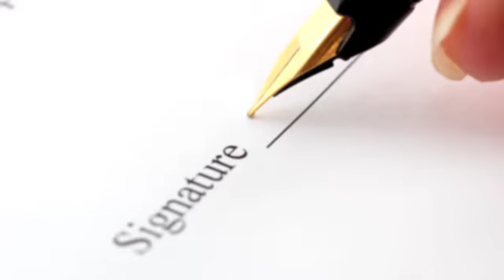HCP Civil Process Video | Business Services in Houston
12516298

Business, Civil, Houston